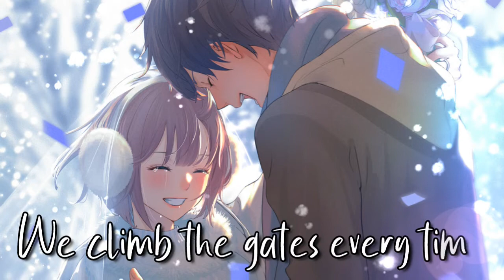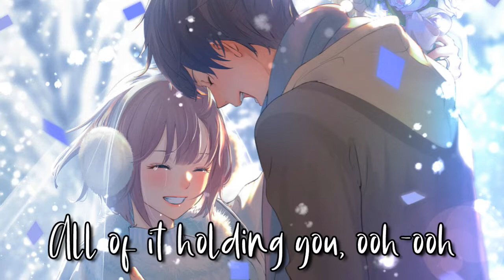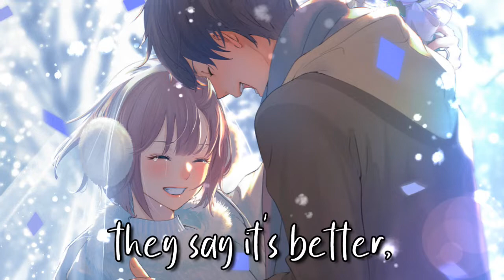◤ Nightcore◥ - Heaven ( Lyrics )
✦ Song : Heaven
✦ Artist : Calum Scott

✦ Artist : まかろんＫ
✦ Anime/Game/VN : Artist Original
✦ Anime Character : Artist Original
✦ Picture Used :
✦LYRICS✦
[Verse 1]
I used to count the stars in the sky
Was somewhere waiting on the other side
But you, ooh-ooh
Take me higher than I've been
Laying hands on my skin
It's true, ooh-ooh
Nothing compares to you
[Chorus]
So tell me why, what good is life?
If we're all just waiting to dance in the sky
I'm already there, here in your eyes
We climb the gates every time that you lie down nеxt to me
I rest in peacе, they say it's better, but how could that be?
They wouldn't call that place above, "Heaven"

[Verse 2]
Waking up to you feels like a pinch-myself moment
If we're only here for a while, I wanna spend
All of it holding you, ooh-ooh
Got me questioning everything I knew, ooh-ooh

[Chorus]
We climb the gates every time that you lie down next to me
I rest in peace, they say it's better, but how could that be?
Related Songs
Movies
Conan Gray
Carolina
Taylor Swift
Left and Right
Charlie Puth & Jung Kook
[Bridge]
Nothing comes, nothing comes close to this
Looking up, looking up even if it exists

♣ Warning ♣
~~||| If you are the original owner of the (songs)